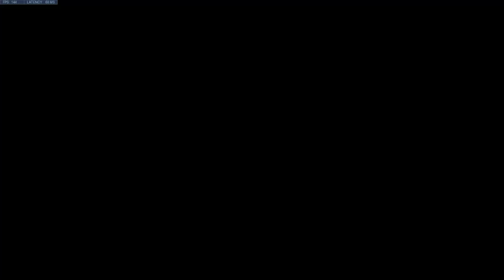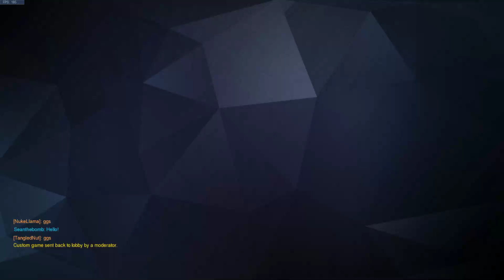Ka-Tet scrim on King's Row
Lucio gameplay